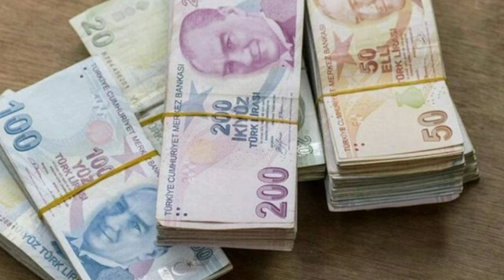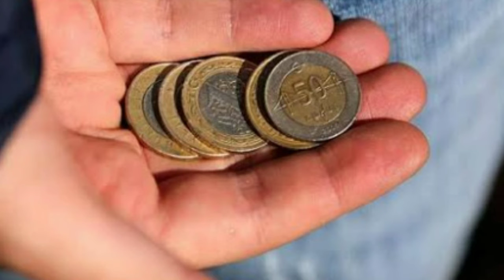Kırkın Çıkması Nedir ? - Kırk Uçurması Nedir ?